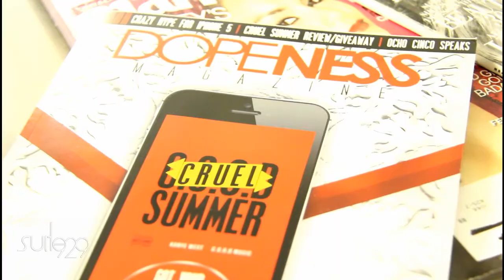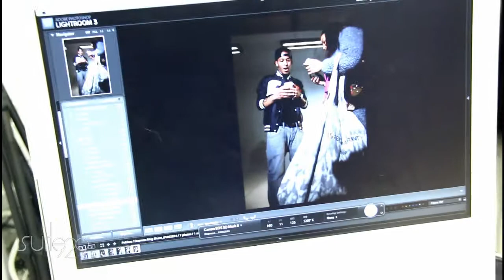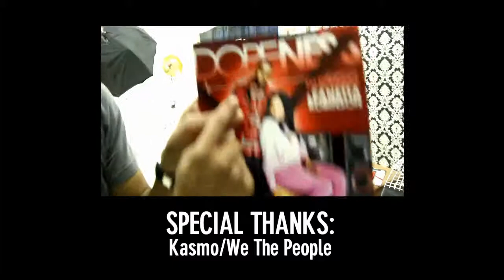Day in the Lyfe of Chryst: Bright Lights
Chryst does a photo shoot feature for Dopeness Magazine. (Season 2 Finale)

Additional Production: FWL Media Group